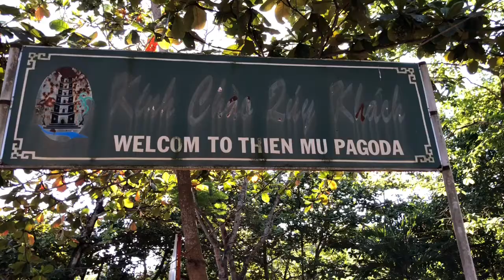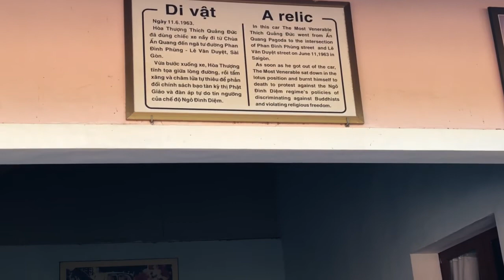Chùa Thiên Mụ ở Huế 2018 - Du Lịch Huế 2018